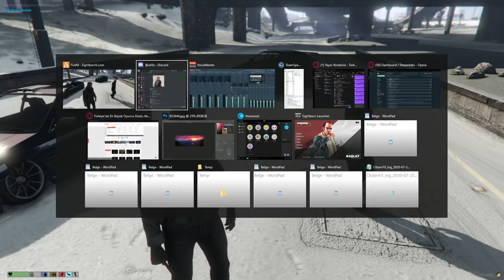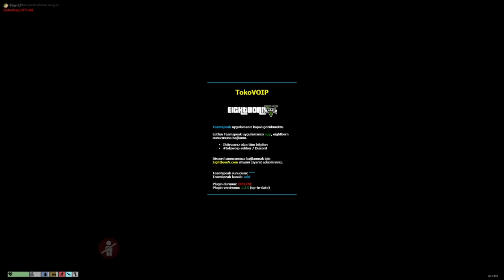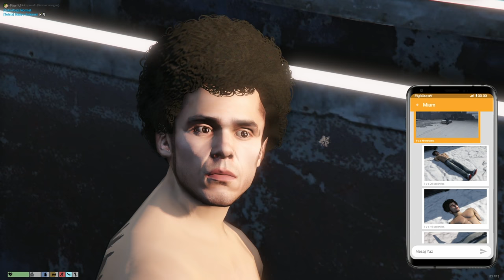KASAP SARU - ONUR'A İŞKENCE VE DAYAK #59